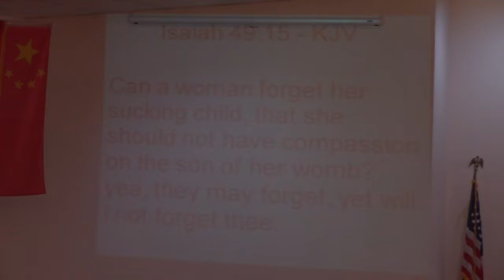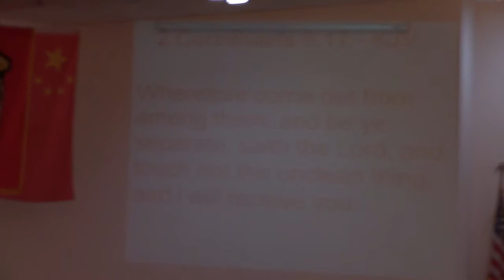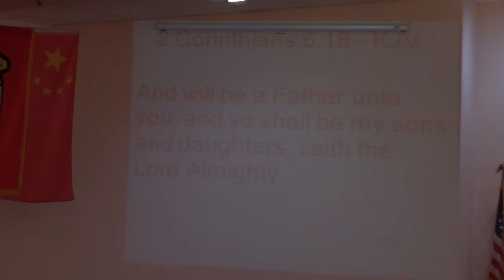"Be a Weirdo for Jesus" Bro. Jesse Bragg